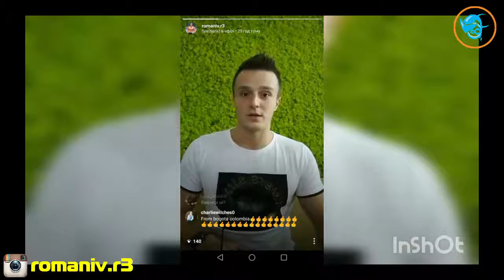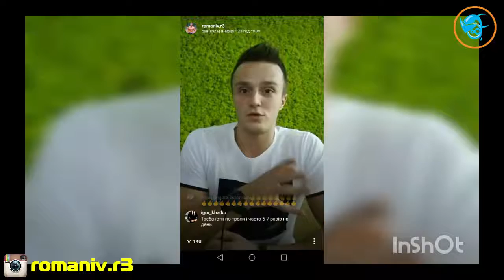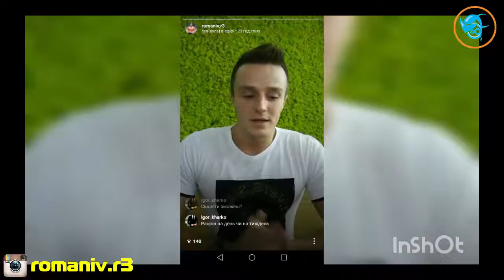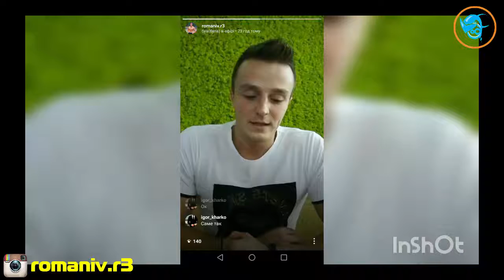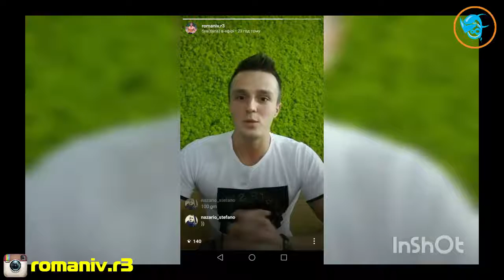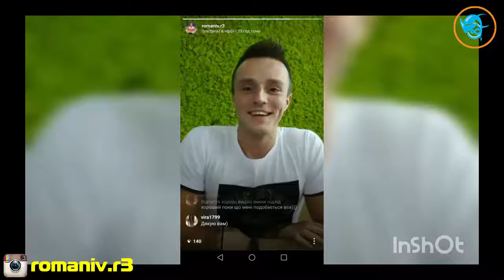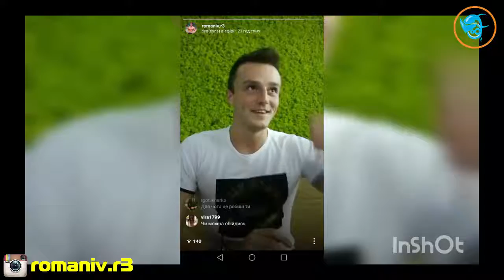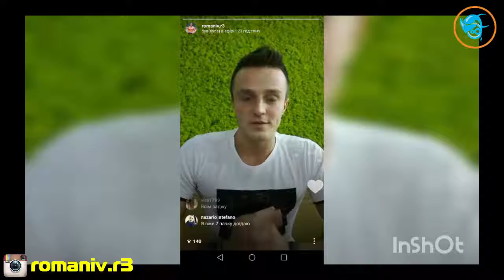ФІТНЕС ЕФІР - КАЧАТИ МЯЗИ ПРАВИЛЬНО - ГРУДИ - ЇДА - ХАРЧУВАННЯ - Романів Ростислав © R3